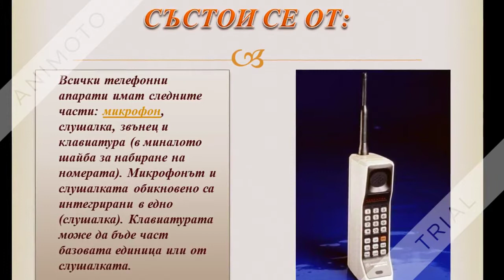Who invented the first phone